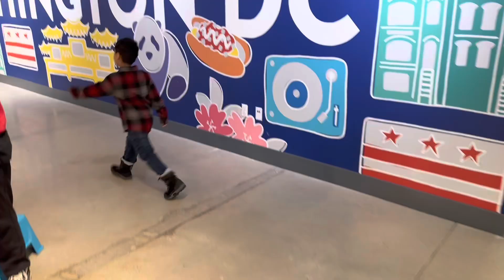National Children’s Museum in Washington DC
National Children’s Museum in Washington DC located in Federal Triangle has many stem activities and early introduction to build curiosity in kids towards STEM

A great way uk build interest in stem for kids in DC and NOVA